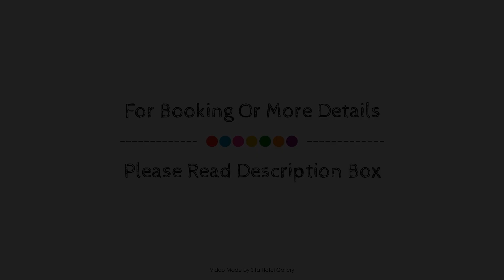Little England by Celeste, Nuwara Eliya, Sri Lanka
About Property:
Cotswold Stone Cottage is perfectly located for both business and leisure guests in Nuwara Eliya. The property offers a wide range of amenities and perks to ensure you have a great time. Service-minded staff will welcome and guide you at Cotswold Stone Cottage. Each guestroom is elegantly furnished and equipped with handy amenities. The property offers various recreational opportunities. A welcoming atmosphere and excellent service are what you can expect during your stay at Cotswold Stone Cottage.
Searching For
1. Little England by Celeste - Nuwara Eliya
2. Little England by Celeste - Nuwara Eliya Virtual Tour
3. Little England by Celeste - Nuwara Eliya Rooms
4. Little England by Celeste - Nuwara Eliya Amenities
5. Little England by Celeste - Nuwara Eliya Videos
6. Little England by Celeste - Nuwara Eliya Offers
7. Little England by Celeste - Nuwara Eliya Deals
Audio Credit:
Track Title: Subway Dreams
Artist: Dan Henig